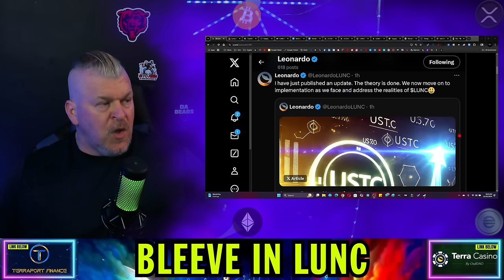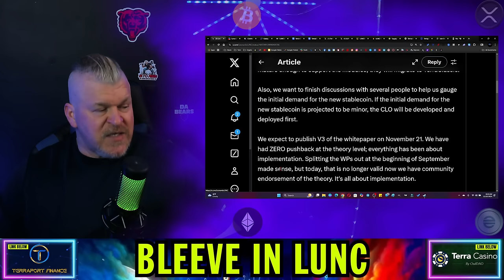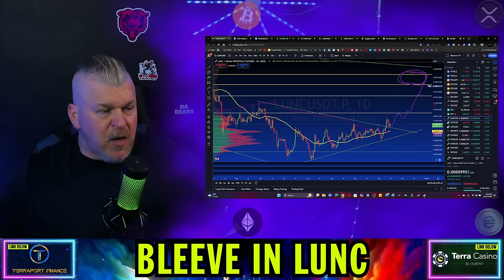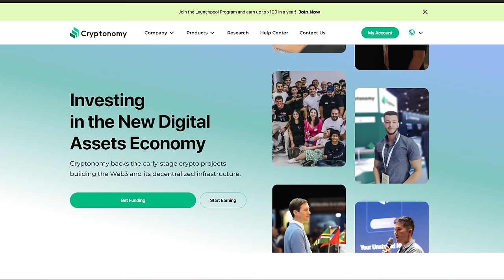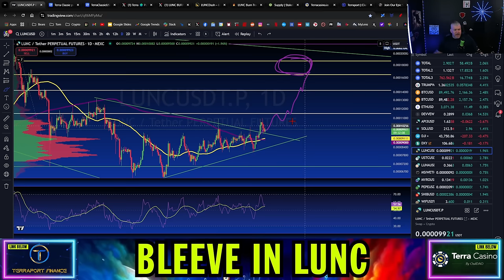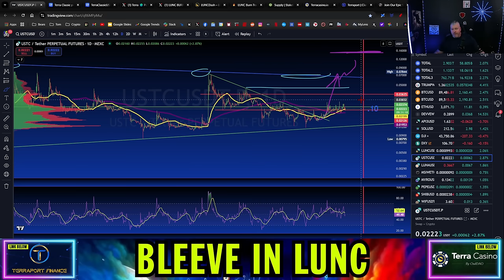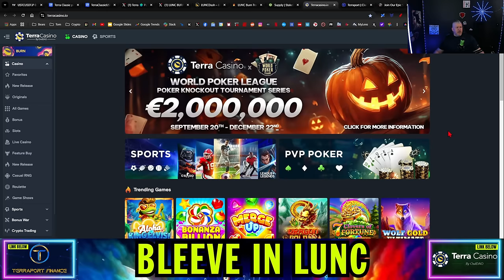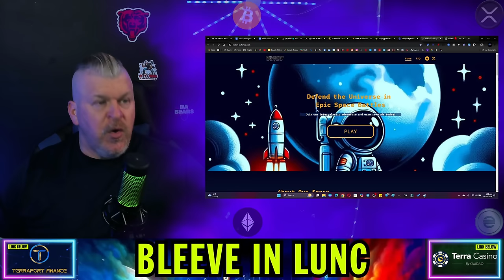TERRA LUNA CLASSIC UPDATE ON REPEG PROPOSAL!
CRYPTO WALLETS
🪙 ERC-20 Wallet: 0xD507c4eEf733dfC3AB7A145b0367a867a6C45e0C
🪙 BTC Wallet: bc1qsu5c76jkw08a0eqkfkzgcfya99vle3kxe93a3u
🪙 Solana Wallet: FKQssfYgC2qrENwG2cyJyqH7hEYxFWH149zFrGx5Tuj8
🪙 Terra Luna Wallet: terra1ecl4l7yp5cqzgl0hdrlxp8lwjrr6epdv43scsc